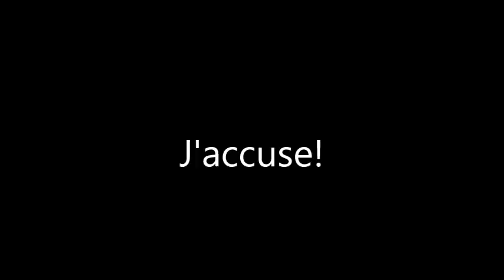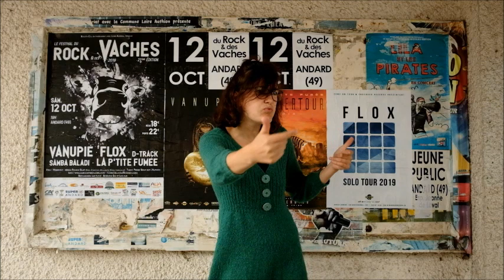J'accuse! - Damien Saez (Langue des Signes Française)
Une petite vidéo en Langue de Signes Française pour les paroles de la chanson J'accuse, de Damien Saez,  interpretée par Carole Herault, crée par Carole et Fréd Feret et filmée par moi, Raquel Gandra.
Le premier d'une serie, j'espere. ;)
Um pequeno vídeo em língua de sinais francesa para a letra da canção J'accuse, de Damien Saez, interpretada por Carole Herault, criada por Carole e Fréd Feret e filmada por esta que vos fala, Raquel Gandra.
O primeiro de uma série, espero eu. ;)